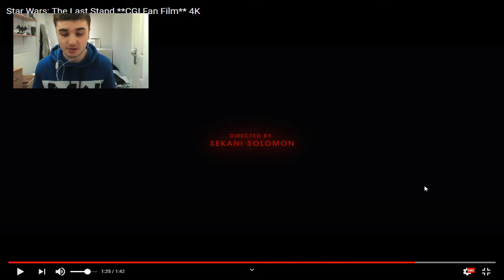Star Wars: The Last Stand **CGI Fan Film** 4K - REACTION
Here is my reaction to - Star Wars: The Last Stand **CGI Fan Film** 4K.
This one is reactions. Number one YouTuber for life.